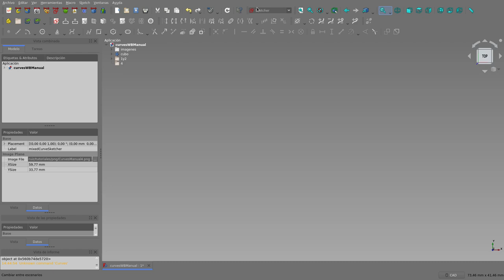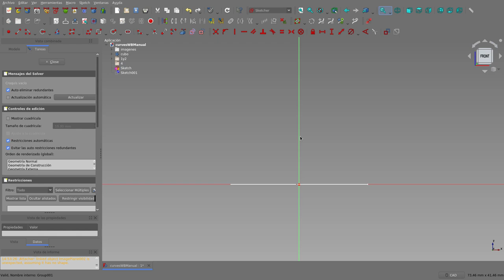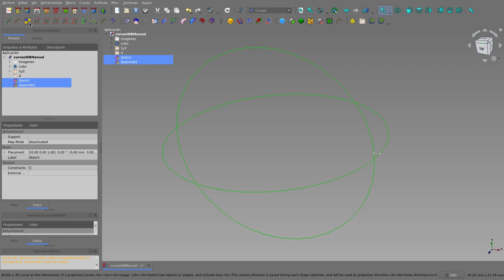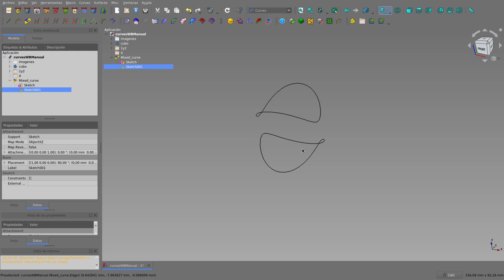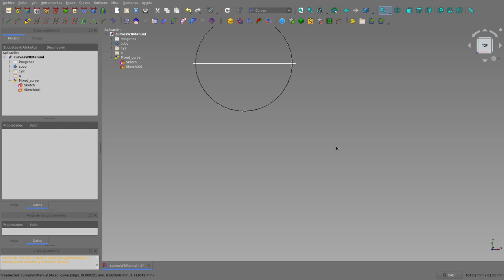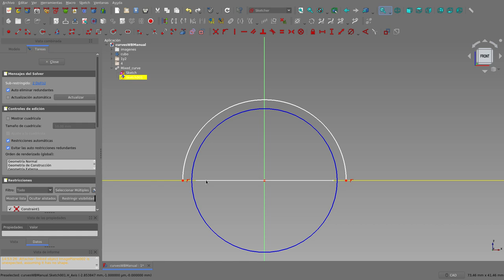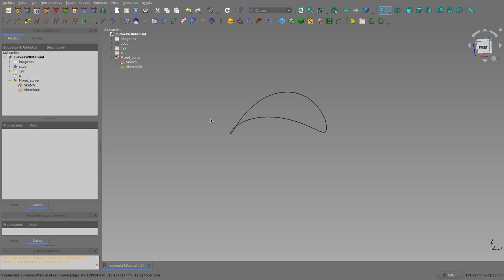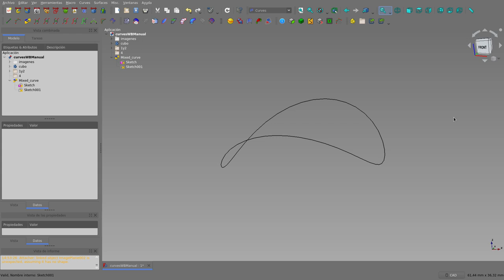FreeCAD: Curves WB manual (4): Mixed Curve & Sketcher: Solucionando un problema.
En esta cuarta  combino el banco de trabajo Curves con el Sketcher.
Creo un par de croquis muy sencillos para poner en relieve el efecto de obtener dos soluciones al usar la herramienta Curva mezclada (Mixed Curve) y como proceder para quedarnos solo con una de ellas si es lo que deseamos.